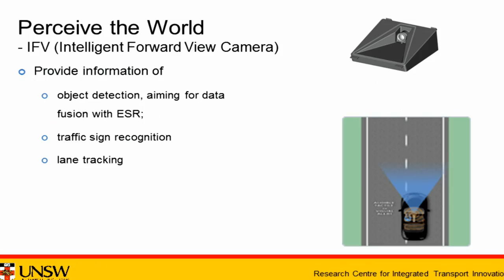EA Awards 2014: UNSW Civil & Environmental Engineering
Self-Driving Vehicle Project - rCITI